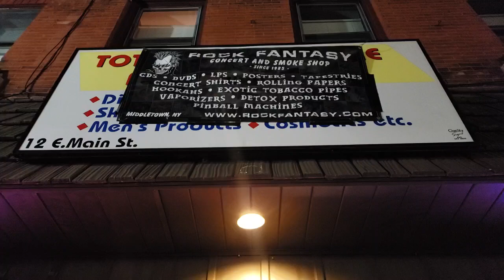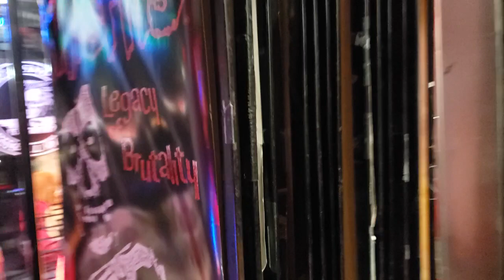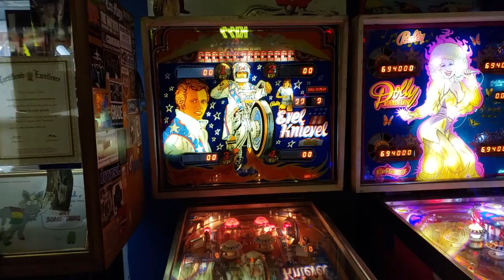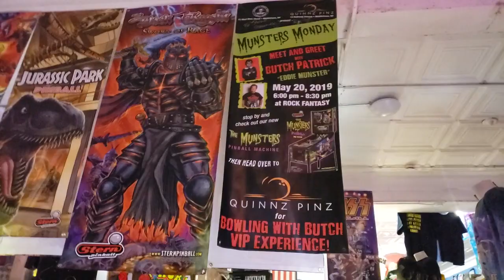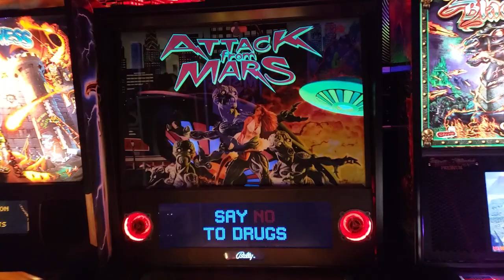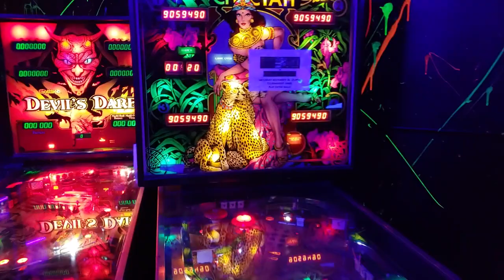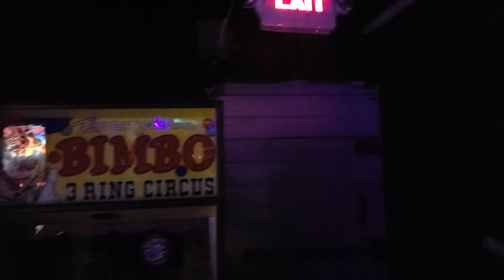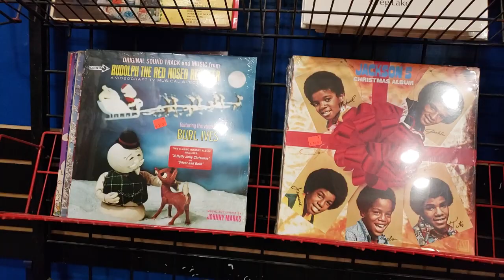The all new Rock Fantasy walk through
A walk through the new Rock Fantasy Location at 12 East Main Street in Middletown NY